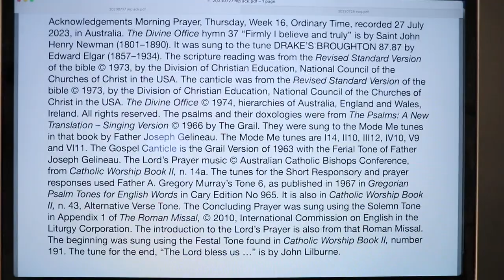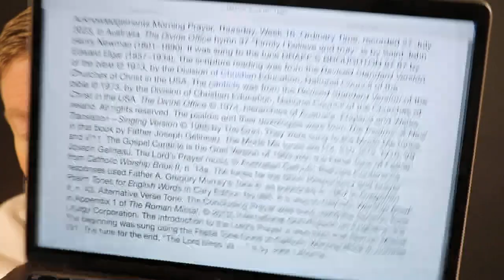Morning Prayer, Thursday, Week 16, Ordinary Time.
27 July 2023 recording in Australia. The Divine Office hymn 37 “Firmly I believe and truly” is by Saint John Henry Newman (1801–1890). It was sung to the tune DRAKE’S BROUGHTON 87.87 by Edward Elgar (1857–1934). From the Liturgy of the Hours of the Catholic Church's Roman Rite.